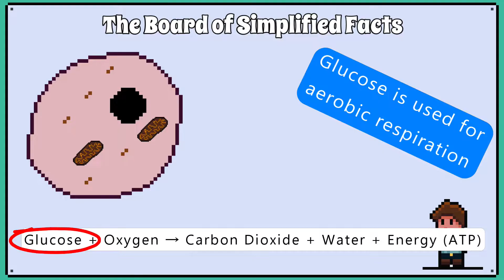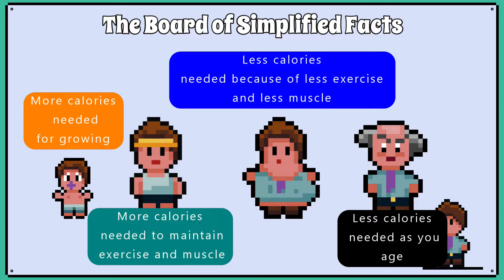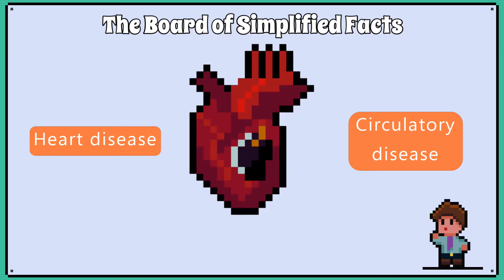Balanced Diet and Vitamins and Minerals - WJEC Biology - (GCSE REVISION)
This video will describe the limitations what you need to know regarding a balanced diet and vitamins and minerals.
This series follows the WJEC specification for GCSE biology.